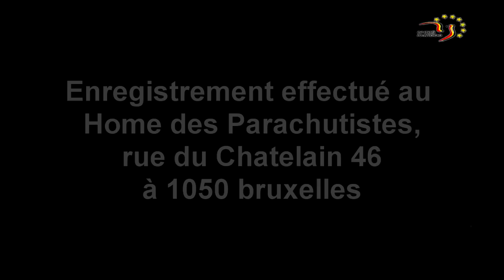Noreen Riols Partie 3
Troisième et dernier volet de la conférence que Mme Noreen Riols a donnée à la maison des Parachutistes le 12 juin dernier: "Ma vie au sein de l'école pour espions de Churchill."
Une narration sensible et instructive sur un épisode qui fut frappé par le secret d'Etat les cinquante années qui ont succédé à la fin de la seconde guerre mondiale.